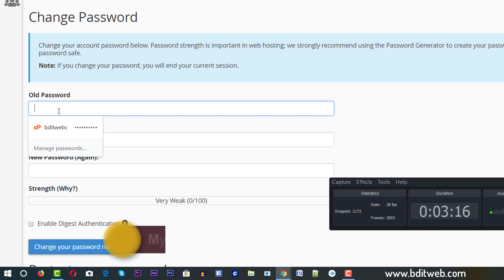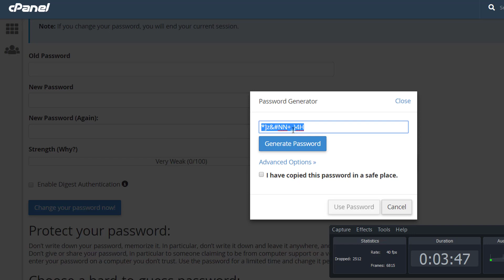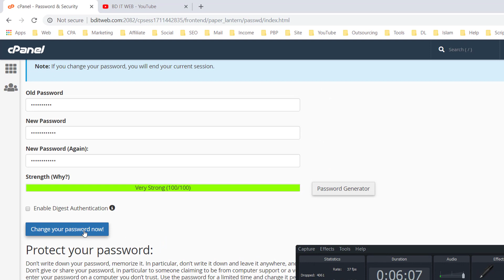cPanel Bangla Tutorial 6 - How to change cPanel Password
In this tutorial i show you How to change cPanel password.